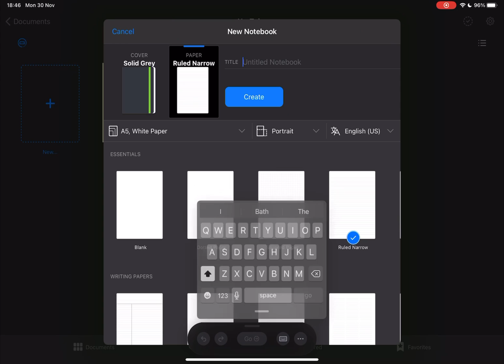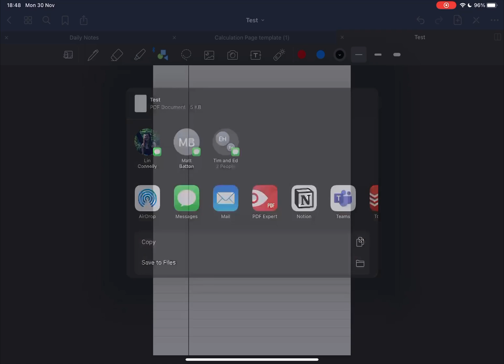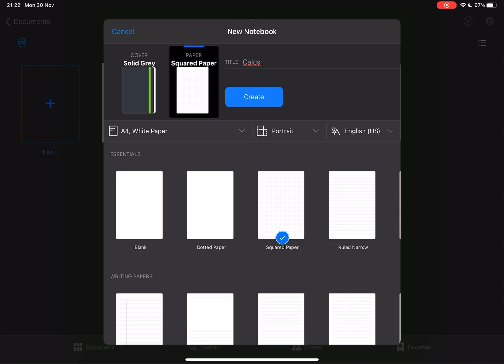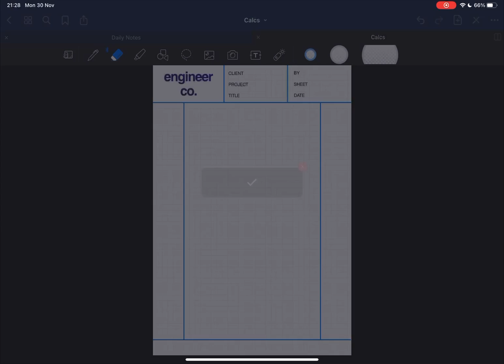Create your own templates in Goodnotes5 Tutorial || Engineer Perspective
How to create simple templates on Goodnotes 5 using your iPad Pro.

I start off with a simple introduction to Goodnotes 5 where I explain the basic layout and functions.

Next I show you a (very) basic example on how to create your own template.

Then I show you how you can create a simple, effective looking calculation template for you civil/structural engineers.

If you own an iPad and are looking for a matt screen protector, I have been using Paperlike screen protectors for 3 years now and they are really good. Feel free to check it out

Gear I Use:
iPad Pro
Magic Keyboard for iPad
Airpods Pro
Tonor Mic
Lav Mic
Go Pro Hero 7
San Disk SD Card